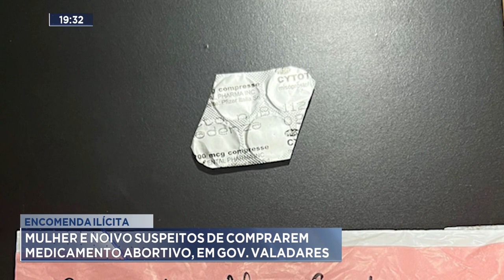Encomenda Ilícita: Mulher e Noivo Suspeitos de Comprarem Medicamento Abortivo, em GV.